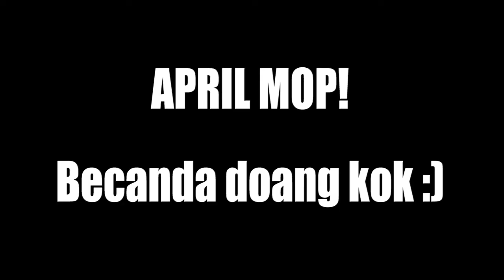Talking Gina - TENTANG GIVEAWAY...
Si longga ingin Sedikit klarifikasi mengenai giveaway kami. pokoknya nonton sampai habis yah gann :(